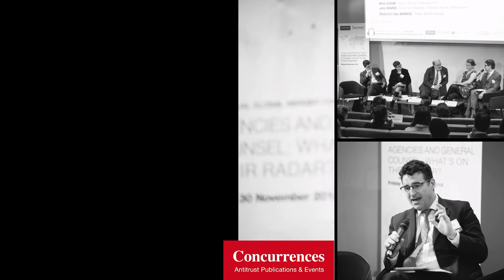A war story: The “Essilor/Luxottica” merger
Watch antitrust/competition partner Michael Weiner and Alexander Lunshof, the Group Chief Legal Officer at Essilor, an international optics company, discuss the challenging road to complete Essilor’s complex merger with Luxotica, the world’s largest eyewear company, during Dechert’s 6th Global Merger Control Conference organized by Concurrences.